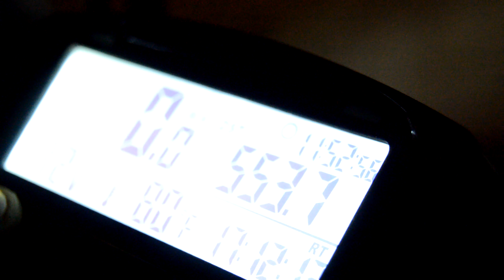KTM 525 exc supermoto build reveal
2006 KTM 525exc rebuilt from the frame up with smr suspension and brakes.